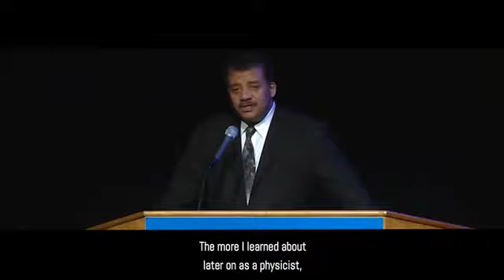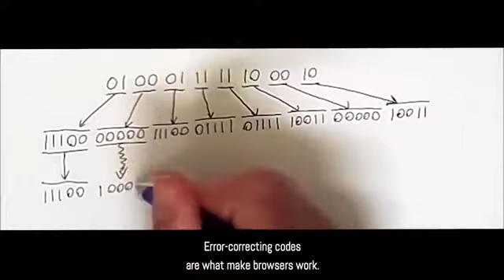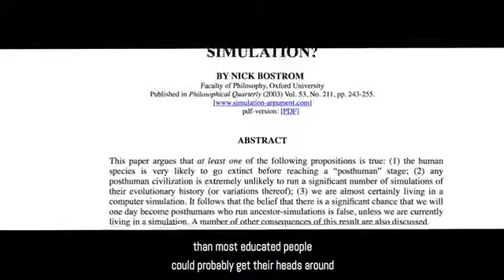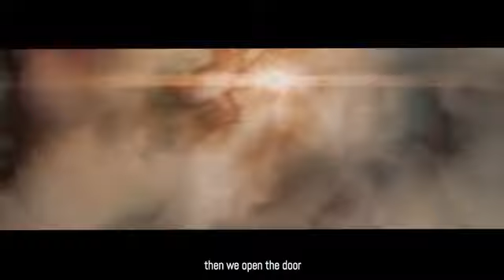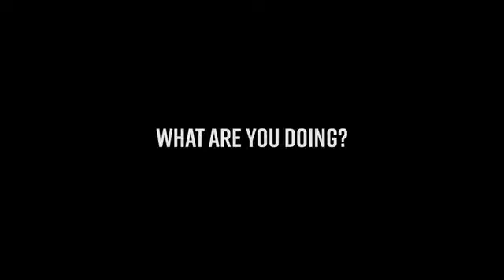Pt.1 Are We Living in a Simulation (the Video)